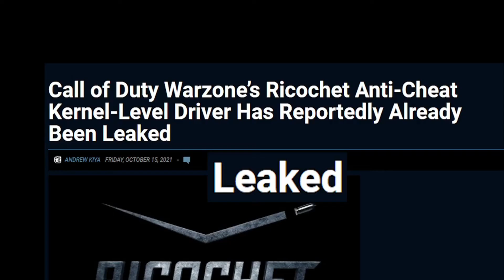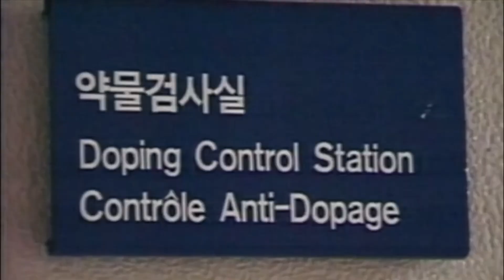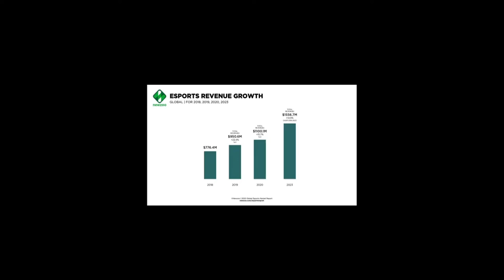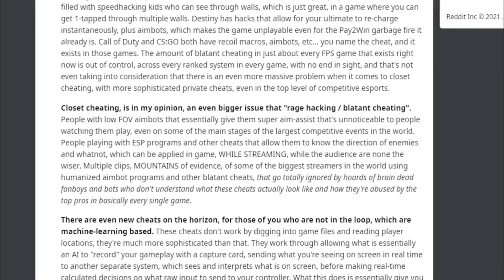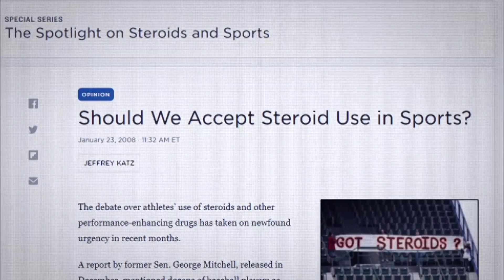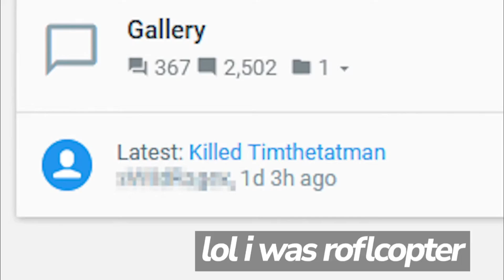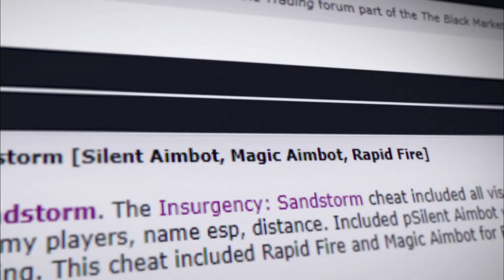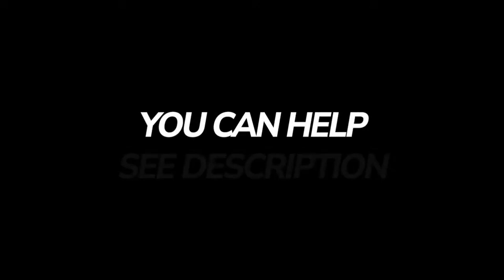OUR DECLARATION OF WAR! COULD THIS BE THE END TO HACKING?! OPERATION FINDING WALDO! OUR ANTICHEAT!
Basically Homeless Video

What Is Waldo

A deep learning Artificial Intelligence (A.I.) can detect the human behavioral characteristics of a user within a video game. We plan to train an A.I. to understand how humans play video games via a visual machine learning program. Once the program understands how humans play video games based on gameplay footage, we can then feed the it gameplay footage to determine if the player in the footage is receiving assistance from a 3rd party "hack" or "cheat" program.

The first goal to achieve is detection of the most prevalent "closet hack" which is humanized aim-assist. We will build a program that can extrapolate mouse movement data from gameplay footage via 3D imaging and optical flow. Once accurate mouse data can be logged from gameplay footage successfully, we can then begin to train the A.I. what human aim looks like in a video game. This will be done by providing data to the program from gameplay that has been verified as human. With enough data, we will have a trained A.I. program that can tell if aim within any given piece of gameplay footage is human or machine assisted.